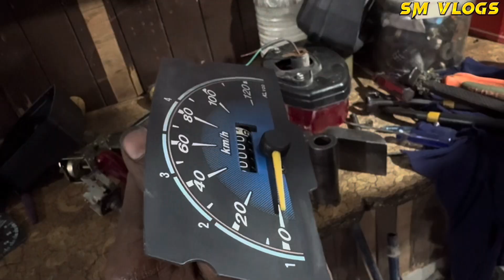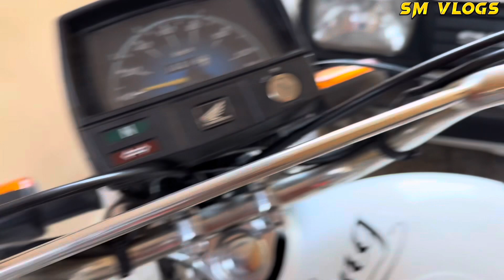MAR JANA CHINA KI BIKE NA LENA😒||(PART3) BIKE RESTORATION || ZALEEL PROGRAM😂|| FT BIKE MODIFICATION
Music is from NCS(noncopyright)